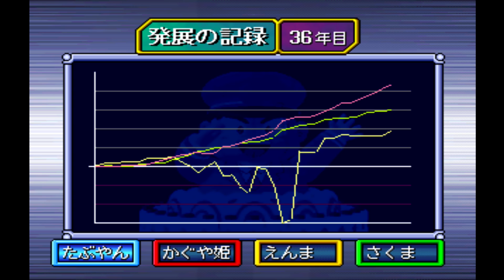#36 桃太郎電鉄V 50年プレイ 【実況】【PS】【桃鉄】【たぶやん】